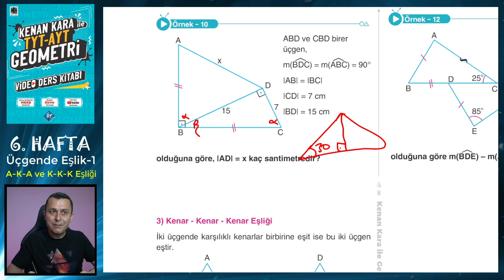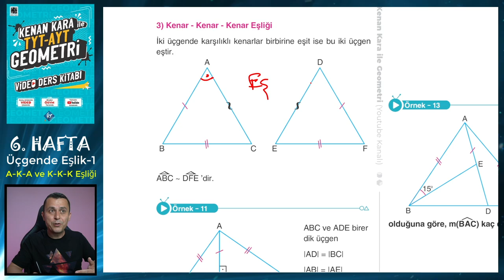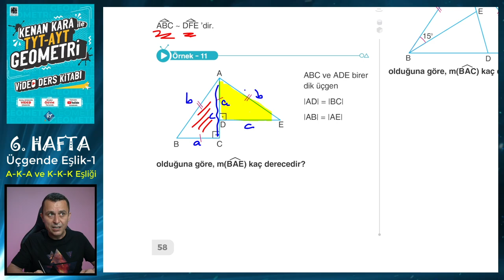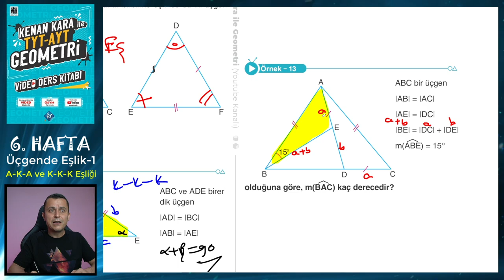ÜÇGENDE EŞLİK-2 | Kenar-Açı-Kenar Eşliği | TYT-AYT GEOMETRİ KONU ANLATIMI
TYT-AYT Geometride Üçgende Eşlik konusunun yeni nesil sorularla ayrıntılı şekilde anlatımı